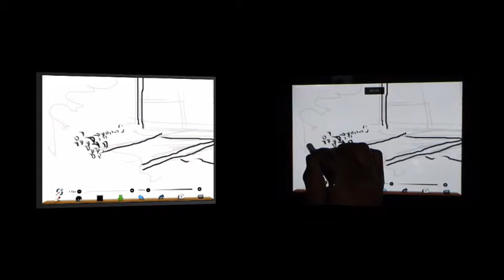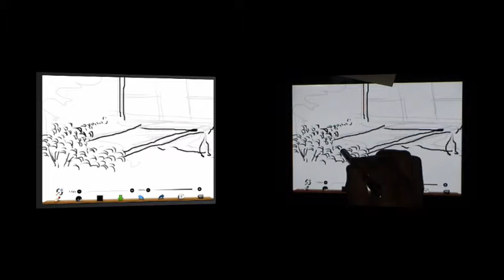ibispaint動画塾 線画 part６ 茅葺きの民家